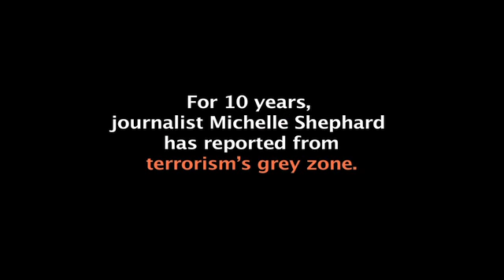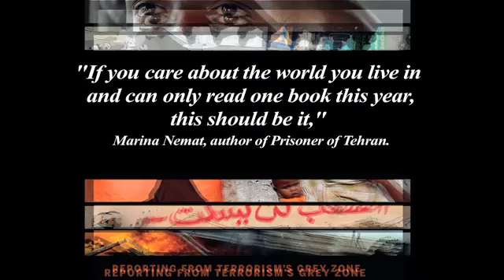Book Trailer: "Decade of Fear: Reporting from Terrorism's Grey Zone" by Michelle Shephard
"Decade of Fear: Reporting from Terrorism's Grey Zone," a book trailer for the darkly entertaining and heartbreaking book by award winning Canadian journalist Michelle Shephard as she travels from Ground Zero, through Somalia, Yemen, Guantanamo Bay, Pakistan and beyond, ending up 10 years later at Ground Zero again after the killing of Osama bin Laden. Available online and at your book store September 10, 2011.